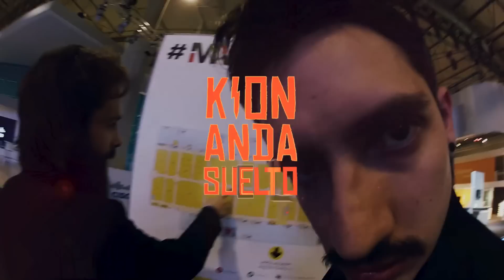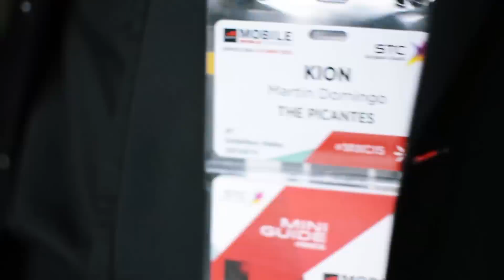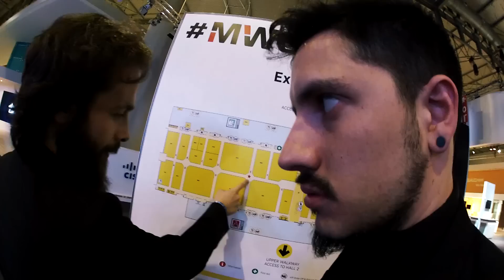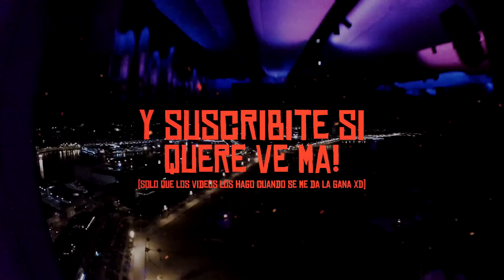Odisea Celular Loco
twitter: @kion15 y mi compañero sexy de odisea, @ritxinaval
Atte.
Ari, La esposa del feeiiiiito.